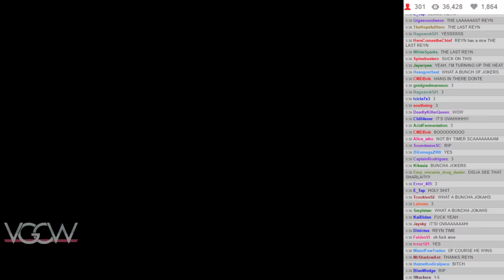VGCW S12E14 - 05: Triple Threat Elimination Match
Kanji Tatsumi vs. Reyn vs. Dante